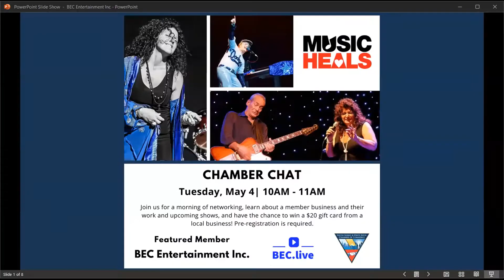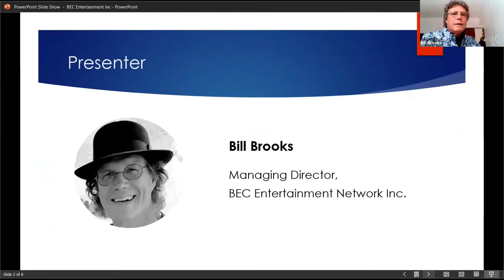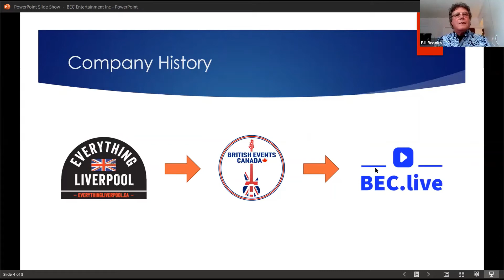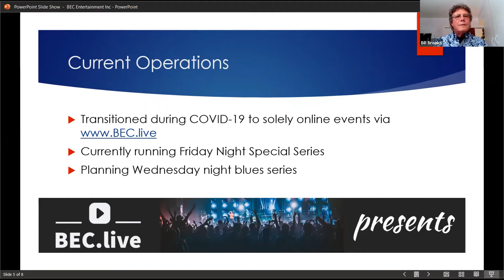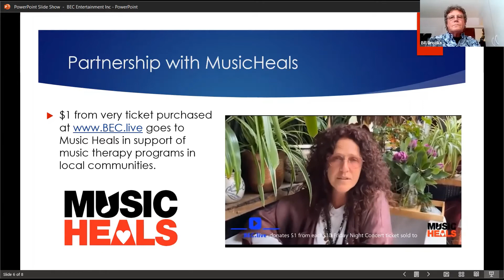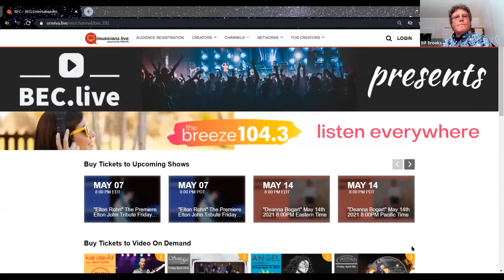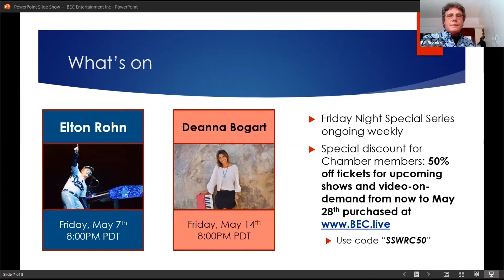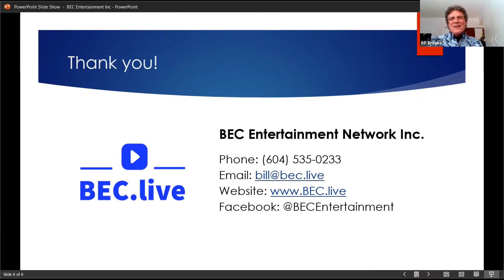Chamber Chat Featured Presentation: BEC Entertainment Inc.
Recording of the Featured Business Presentation during the Chamber Chat session held on May 4, 2021.